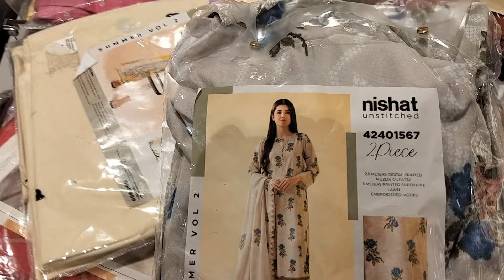Nishat linen | Sale Upto 50% Off | Stitched suit | Summer Collection | Shopping Vlog | Niazmeen Vlog